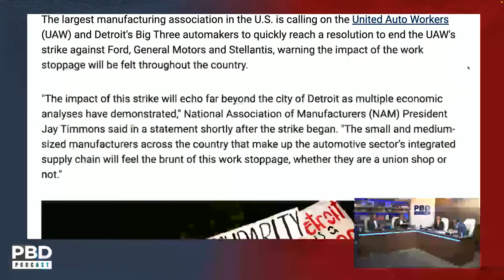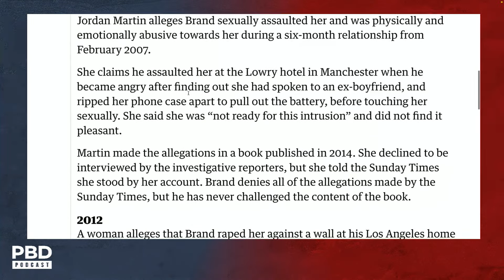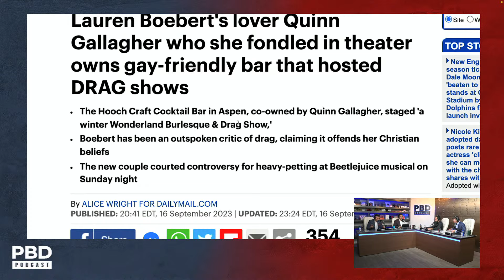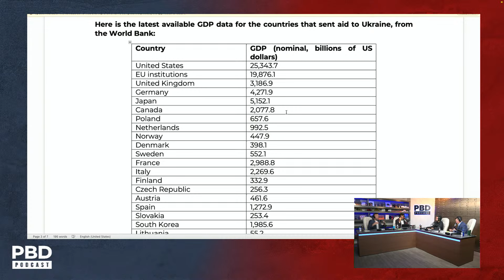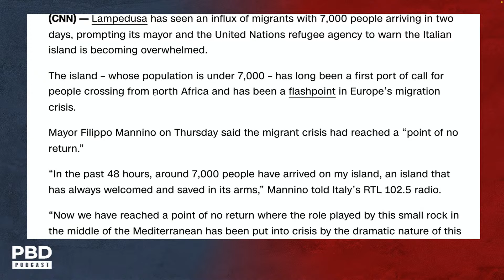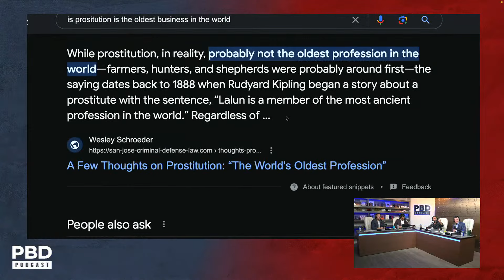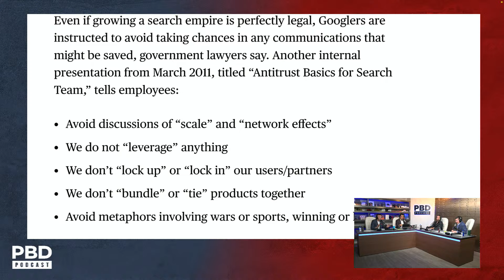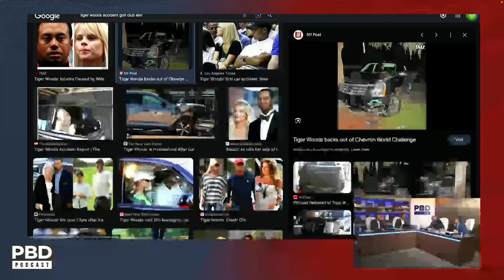UAW Strike | Russell Brand | RFK Assassination Attempt - PBD Podcast | Ep. 305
Patrick Bet-David, Adam Sosnick, Tom Ellsworth, and Vincent Oshana, will discuss the UAW strike, Russell Brand, the RFK assassination attempt, and much more.

Vault to the top. Be your best. Feel your best. Achieve your best.  Vault Brain drinks will unlock your brain to help you be your best you. Try the new Vault Drink today!

Adam Sosnick - @vtsoscast